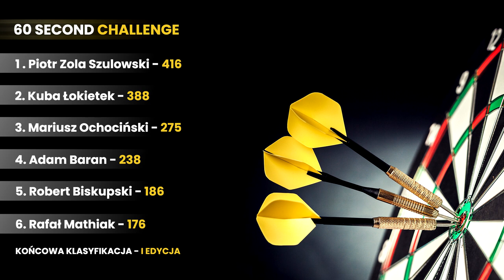🎯 Rafał Mathiak - 60-Second Challenge ⏱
Rafał Mathiak to wójt Gminy Klembów, gdzie na co dzień rozgrywamy Nocną Ligę Darta 😎 I chociaż profesjonalne lotki trzymał w dłoni pierwszy raz, to chyba wcale nie było tak źle, hmm❓

🔔 pamiętajcie o dzwoneczku